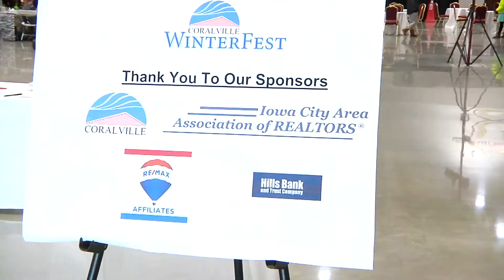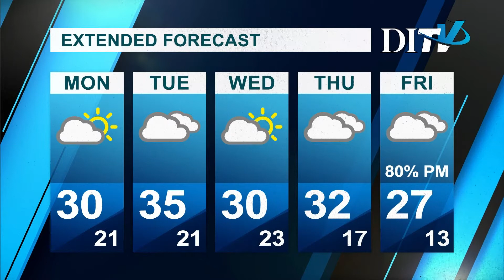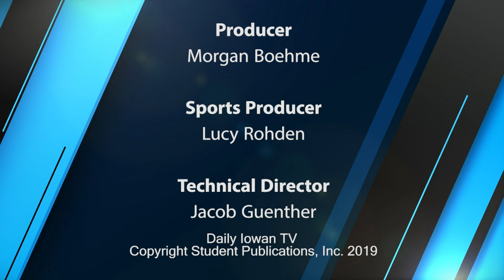DITV Newscast: Monday, January 14th, 2019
Noah Goudie, Susanna Klooster, Dylan Mihalke, Natalie Iacopetti, Declan Levy, Josie Fischels, Sarah Watson, Lucy Rohden, Morgan Boehme, Jacob Guenther